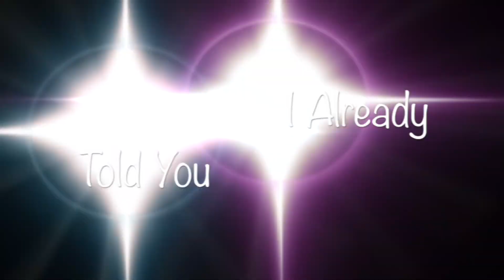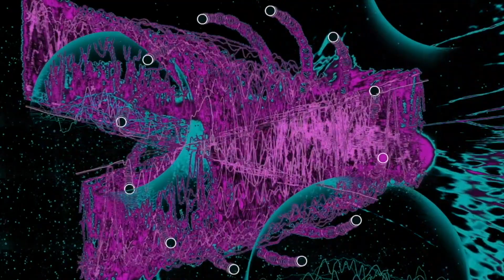🎵Doobie Brothers - It Keeps You Runnin'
official

lyrics
Say, where you gonna go
Girl, where you gonna hide
You go on leavin' out your heart
And all it's sayin' deep inside
Oh darlin
From here I can feel your heartbeat
Oh, you got me all wrong
You ain't got no worry
You just been lonely too long
I know what it means to hide your heart
From a long time ago
Oh, darlin'
It keeps you runnin', yeah it keeps you runnin'
Oh, I know how I feel
Hey, you know I been there
But what you're keepin' to yourself
Oh, you know it just ain't fair
Are you gonna worry
For the rest of your life
Why you in such a hurry
To be lonely one more night
Well, I know what it means to hide your heart
Oh, darlin'
I know it does, baby
It keeps you running
Source: Musixmatch
Songwriters: Michael Mcdonald